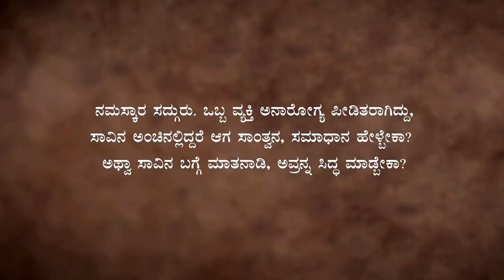ಮಕ್ಕಳಾಗಿ ನಿಮ್ಮ ಕರ್ತವ್ಯ ಏನು? Sadhguru Kannada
ಈ ಸವಾಲಿನ ಸಮಯದಲ್ಲಿ ಇನ್ನರ್ ಇಂಜಿನಿಯರಿಂಗ್ ಆನ್‍ಲೈನ್

"ಹೊರಗಿನ ಸೌಖ್ಯವನ್ನು ಸೃಷ್ಠಿಸಲು ಹೇಗೆ ವಿಜ್ಞಾನ ಮತ್ತು ತಂತ್ರಜ್ಞಾನವಿದೆಯೋ ಹಾಗೆಯೇ ಒಳಗಿನ ಸೌಖ್ಯವನ್ನು ಸೃಷ್ಠಿಸಲು ವಿಜ್ಞಾನ ಮತ್ತು ತಂತ್ರಜ್ಞಾನದ ಒಂದು ಪರಿಪೂರ್ಣ ಆಯಾಮವೇ ಇದೆ." - ಸದ್ಗುರು

ಇನ್ನರ್ ಇಂಜಿನಿಯರಿಂಗ್‍ನ ಧ್ಯೇಯವೆಂದರೆ ಸ್ವಯಂ ಪರಿವರ್ತನೆಯ ಪ್ರಬಲ ಪ್ರಕ್ರಿಯೆಗಳು, ಶಾಸ್ತ್ರೀಯ ಯೋಗ ವಿಜ್ಞಾನಗಳ ಮೂಲತತ್ವಗಳು ಮತ್ತು ಧ್ಯಾನದ ಮೂಲಕ ನೀವು ನಿಮ್ಮ ಅತ್ಯುನ್ನತ ಸಾಮರ್ಥ್ಯವನ್ನು ಕಂಡುಕೊಳ್ಳುವಂತೆ ಮಾಡುವುದು. ಇದು ನಿಮ್ಮನ್ನು ಜೀವನದ ಮಹತ್ವದ ಅಂಶಗಳೆಡೆಗೆ ಗಮನವನ್ನು ಕೇ೦ದ್ರೀಕರಿಸುವ೦ತೆ ಮಾಡುತ್ತದೆ ಮತ್ತು ಪ್ರಾಚೀನ ಜ್ಞಾನ ರಹಸ್ಯಕ್ಕೆ ದಾರಿ ತೋರುತ್ತದೆ.

♦ ಈ ಸವಾಲಿನ ಸಮಯದಲ್ಲಿ 50% ಗೆ ಅರ್ಪಿಸಲಾಗುತ್ತಿದೆ.

ಲಾಕ್-ಡೌನ್ ಮುಗಿಯುವುದರ ಒಳಗೆ ಎಲ್ಲರಿಗೂ ಇನ್ನರ್ ಇಂಜಿನಿಯರಿಂಗ್ ದೊರೆತು ಅದನ್ನು ಅನುಭವಿಸುವ೦ತೆ ಮಾಡಲು ಕನ್ನಡ ಭಾಷೆಯಲ್ಲಿ ಇದನ್ನು ಕನಿಷ್ಠ ಬೆಲೆಯಲ್ಲಿ ಅರ್ಪಿಸಲಾಗುತ್ತಿದೆ.

ಮುಂಚೂಣಿಯಲ್ಲಿರುವ ಎಲ್ಲಾ ಆರೋಗ್ಯ ಸೇವಾ ಕಾರ್ಯಕರ್ತರು ಮತ್ತು ಪೋಲೀಸ್ ಸಿಬ್ಬಂದಿಗೆ ಉಚಿತ!

ಪ್ರಯೋಜನಗಳು
🔹 ಒತ್ತಡ, ಭಯ ಮತ್ತು ಆತಂಕವನ್ನು ನಿವಾರಿಸುತ್ತದೆ.

🔹 ಮಾನಸಿಕ ಸ್ಪಷ್ಟತೆ, ಭಾವನಾತ್ಮಕ ಸಮತೋಲನ ಮತ್ತು ಸಾಮರ್ಥ್ಯವನ್ನು ವೃದ್ಧಿಸುತ್ತದೆ.

🔹 ಸಂಪರ್ಕ ಸಾಮರ್ಥ್ಯ ಮತ್ತು ಪರಸ್ಪರ ಸಂಬಂಧಗಳನ್ನು ಸುಧಾರಿಸುತ್ತದೆ.

🔹 ಆನಂದ, ನೆಮ್ಮದಿ ಮತ್ತು ಸಾರ್ಥಕತೆಯನ್ನು ಗಳಿಸಿಕೊಳ್ಳಿ.

🌱 ಯೋಗದ ತಿರುಳಿನಿಂದ ನಿಮ್ಮನ್ನು ನೀವೇ ಆರೋಗ್ಯ ಮತ್ತು ಪರಮಾನ೦ದದೆಡೆಗೆ ಇ೦ಜಿನಿಯರಿ೦ಗ್ ಮಾಡಿಕೊಳ್ಳಿ. ಇ೦ಜಿನಿಯರಿ೦ಗ್ ಆಧುನಿಕ ಕಾಲದ ಚಮತ್ಕಾರ✨